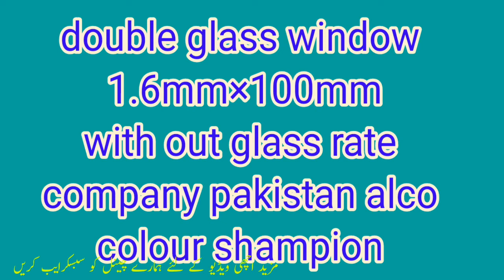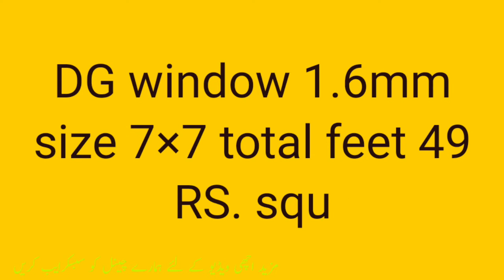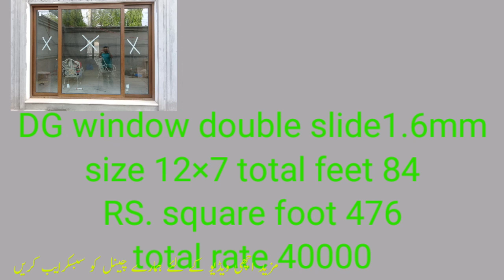Aluminium window price | rate aluminium window in pakistan | double glass window | pakistan art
Aluminium window price janne ke liye video dekhe is video ma apko double glass window  ke rate mile ge